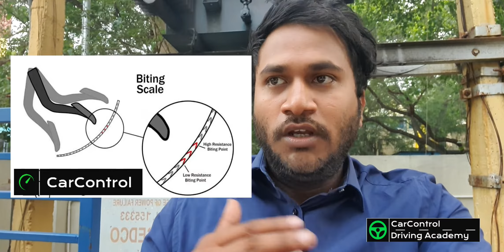How to drive in Slope without panic? Slope driving - Clutch Control and Acceleration in Car driving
Hi All,
This is Suresh Balaji, From Carcontrol Driving Academy, driving training at doorstep in Chennai. Our car, Our Trainer at Doorstep. (Best Driving School in Chennai)
We follow a different and most required methodology to teach our students for driving on roads. (Defensive techniques included)
How to Parallel park?
How to Take Reverse?
How to Drive in Narrow roads?
How to drive in Main roads?
How to Drive in Traffic? etc..., are being taught.

Car Judgement is very crucial for beginners, we help you master Car control and Judgement of the Car's body

Let us  make more quality drivers on road without accidents. Join us

Top ten Driving School in Chennai
Best Driving Instructors in Chennai
Learn Own Car in Chennai

Gradually steady the steering to align left lane

Steering

About us:

We at CarControl, with our certified trainer will bring our car to your doorstep and develop your driving skills. Driving is an art which requires confidence, we build your confidence and train your weak points, make you drive on road with defensive techniques to avoid accidents

We help you drive confidently on any road with our lessons designed by a team of experts

We were in the market place as a traditional driving School for almost 28 years now. We have launched this service with a focus to train people who need assistance before driving on the road with your own car or who need a brush up of driving training after a gap. The training program is designed with team of Instructors who were in this field for almost 3 decades. We assure you to bring out your driving skills, build confidence and ensure an enjoyment in the joy of driving. You are already an artisan, let us bring out the art for you. Driving School at Door step - Car Control